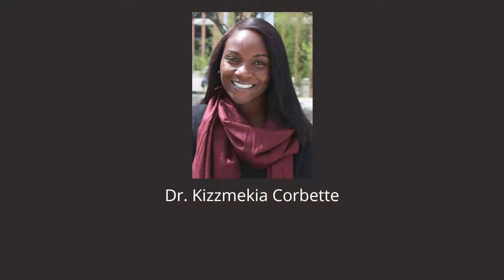The MWRD celebrates African American History Month 2022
Black History Fact: Dr. Kizzmekia Corbett
Presented by Commissioner Chakena Perry